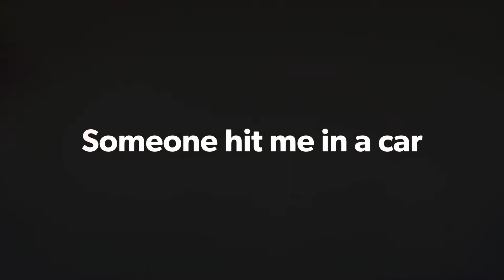Quick maintenance wash and Gtechniq C2 top up - Jaguar XKR 2013 5.0 Supercharged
not done a vid in a while so I put this short quick one together to show you the results I got with a decent maintenance wash and a top up of the Gtechniq coatings by using Gtechniq C2...

My baby came up so well! Shiny and stunning! The ultimate black really pops!

I did a quick power wash, then used Gtechiq's excellent Iron & Fallout remover for the wheels, then I used G-Wash with the two bucket method and a microfibre wash mitt.

Finally I used a GTechniq drying towel then misted a light coat of C2 over each panel and gently buffed with a new microfibre cloth.

the results are incredible

I also used Zymol Field Glaze for the interior glass - I really like how well this works, did the dash too - it really does work well.

I also attempter to buff out a graze in the front bumper put into it by another driver in the car park at work, didn't really do too well so pint will be needed :(

other than that - wow!